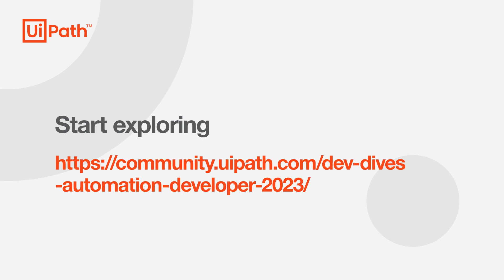How to build smarter and more robust automations - UiPath Dev Dives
Explore demos and innovative automations in the next UiPath Dev Dives session

How can you expand your knowledge as a developer and tech professional, while benefiting from automation’s full potential? Graham Sheldon, Chief Product Officer at UiPath, walks you through the new interactive webinar series Dev Dives. Delve into demos and use cases and start creating smarter and more reliable automations with built-in connectors, low-code, integrated AI, and more.

This February you get the chance to build modern and intuitive low-code apps in a hands-on session packed with use cases and best practices.